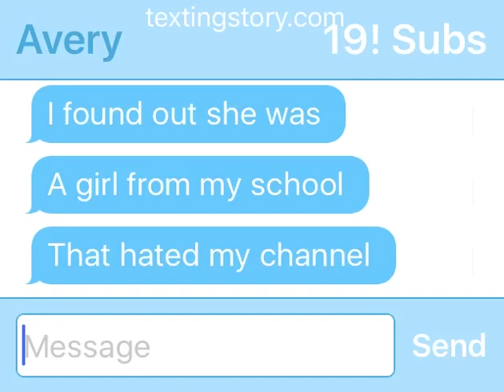I won't quit YouTube read des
Thanks Chara for helping me